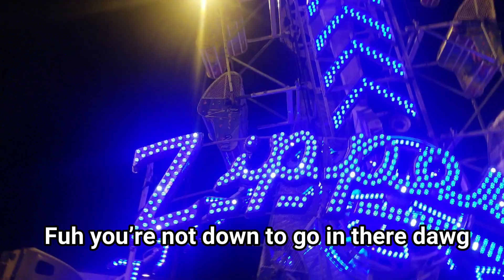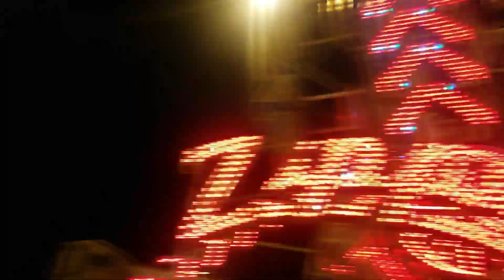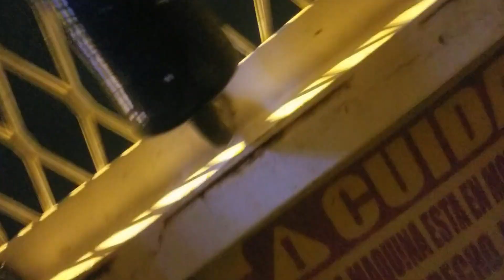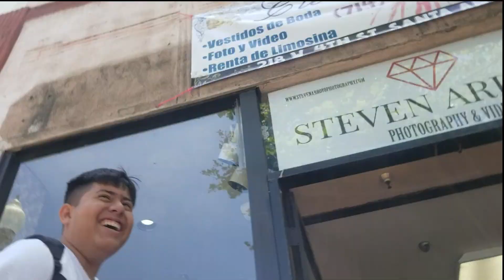Little brother Fainted... We got Stuck on a Roller coaster - Embarrassing Moments in Public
Vlog 15 -  He fainted while we were stuck on ride waiting to get taken down
- He tried Embarrassing me in public
- No one is safe from getting tazed
- He really likes to show off his body